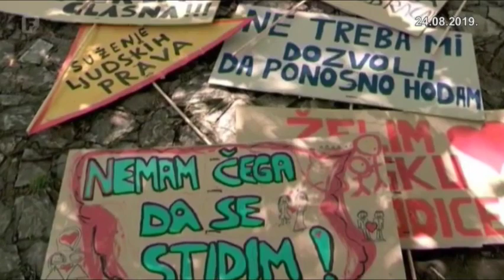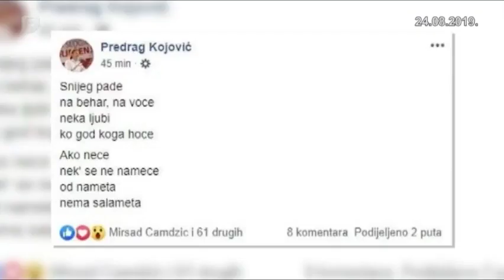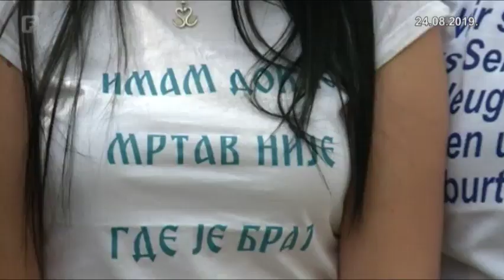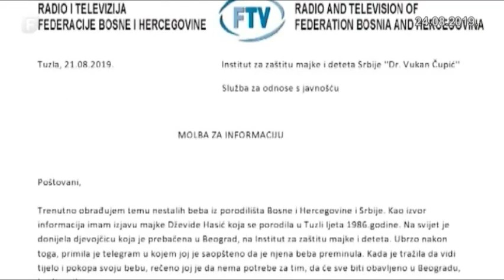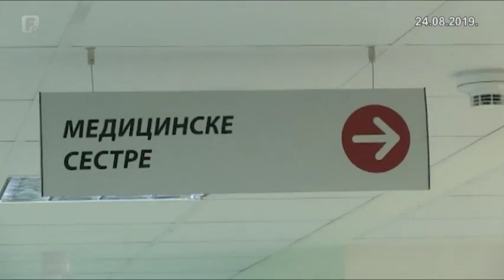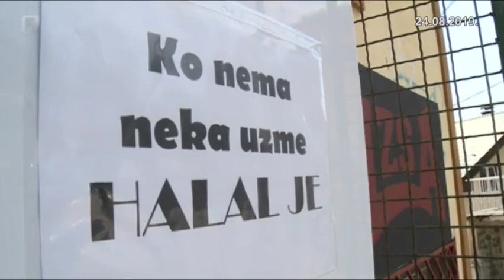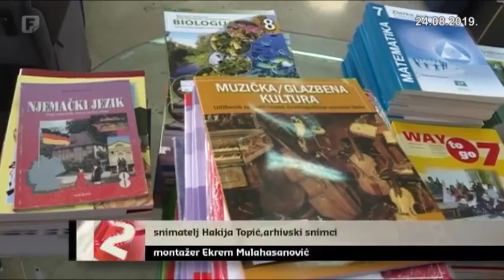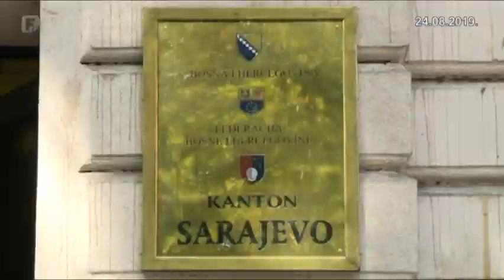Dnevnik 2 24.08.2019.